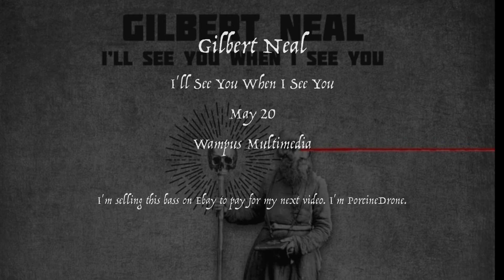Bass Sale. J Bass from Kiesel. 5- String Left-Handed.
I am selling my monster Kiesel 5-string lefty. I need to pay for my video shoot. It's never gigged, never left my room.

I am porcinedrone on Ebay.  The song you're hearing is "The Phajaan" off my upcoming album, "I'll See You When I See You". Maybe no one will see this but I'm trying to refine my iMovie skills.